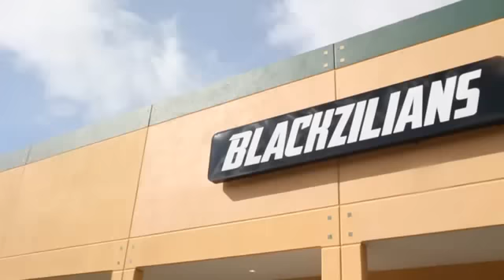Vitor Belfort - Diário Do Guerreiro IV parte 2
Excelente documentário da SKY. "Não há glória sem sacrifício". O UFC 187 não vai ser nada fácil, mas Vitor está focado e motivado.